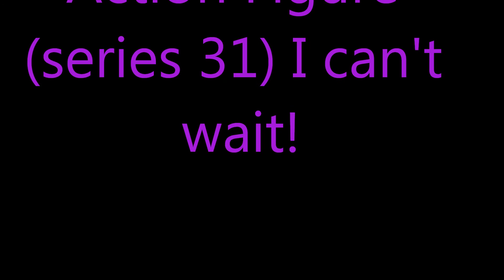Rosa Mendes Action Figure (First on Youtbe)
AAWWWWWESOMME